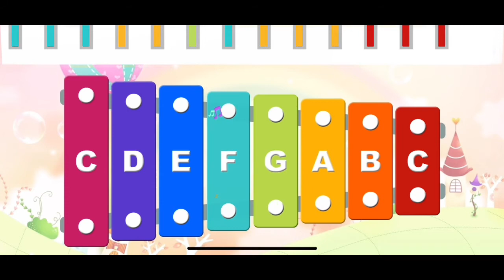Gravity Falls - Opening Theme Xylophone Song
xylophone kids songs